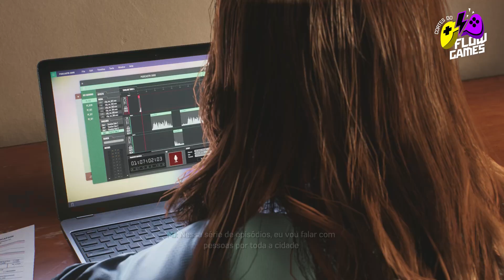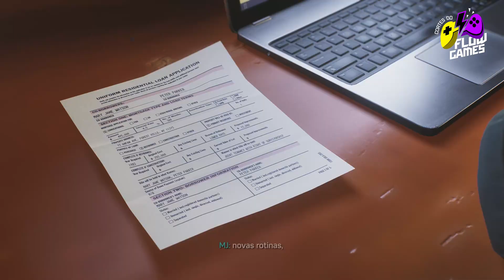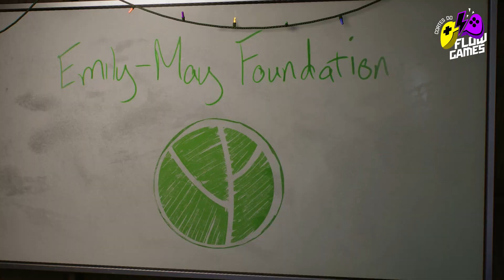FINAL do SPIDER-MAN 2!!! Parte 2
SPIDER-MAN 2, GAMEPLAY AO VIVO EXCLUSIVO NO PS5
MIORRELAX
Seja gamer por hobby ou profissão, sabemos que as dores musculares sempre estão presentes! Por isso, a dor muscular apareceu? Miorrelax dá um game over na dor.

ZIP4ME
Agora você pode importar dos EUA com o envio mais seguro do mundo. Conte com a Zip4Me!
Armazém seguro, serviços customizados, controle total sobre os seus produtos e o melhor suporte.